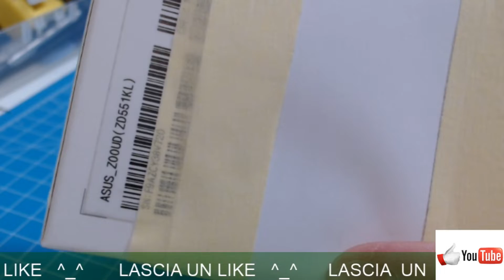ASUS Zenfone 2 Selfie Z00UD (ZD551KL)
Operazione molto semplice, gli unici accorgimenti sono tutti concentrati nel momento della  posa del nuovo LCD, ATTENZIONE a non piegare e schiacciare il FLAT tra vetro e cornice, Guardate bene il video e noterete la scritta in rosso .
Ricordate anche di applicare la retina in metallo prima della posa.
SOSTIENI IL CANALE:
Se vuoi sostenere  il canale puoi offrirmi un Caffè cliccando sul link, Grazie
CIAO